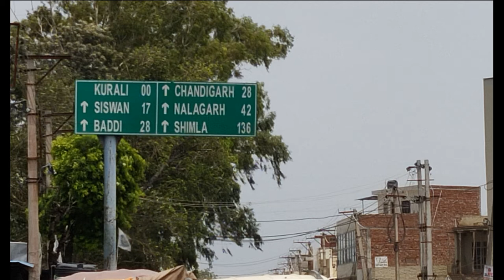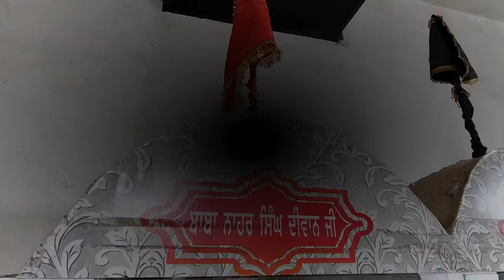Travel Time : Kurali, Punjab #3 - Jahar Veer Goga Peer Medi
During a small visit to Kurali in Ropar District of Punjab, 28 km from Chandigarh, I visited Jahar Veer Goga Peer Medi situated on Siswan Road.

About Kurali -

The place came into the national limelight when a refugee camp was set up of about 60,000 Muslims was set up during the India- Pakistan partition. However, in Ropar and Kharar divisions, it is known for its hakims, sadhus, astrologers, fairs and army recruitment centre.
During World War II (1939-45), Kurali, after Ambala Cantonment, was the biggest recruitment centre if the Indian Army. When Adolf_Hitler (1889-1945), the German Dictator, interviewed the prisoners of war from India, the majority of these fighters belonged to the Kurali Recruitment Centre. Hitler expressed a desire to visit Kurali, if fate and circumstances permitted.

On November 27, 1938, Subhash_Chandra_Bose, accompanied by Dr Satya Pal, Dhuni Chand Ambalvi and S. Kulbir Singh (brother of Bhagat_Singh) visited Kurali and delivered a highly spirited speech, asking the British government to quit India.